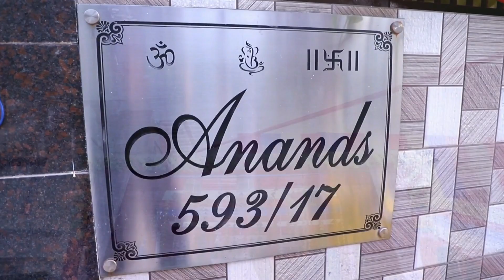593 sec 17 Anand